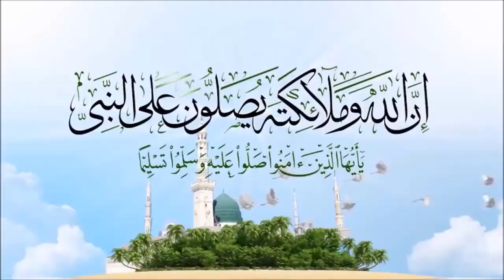هدف محمد صلاح الولد المصري العالمي في مرمى مانشستر سيتي..والمعلق يذكر الزقازيق هههه🤯🤯🤯